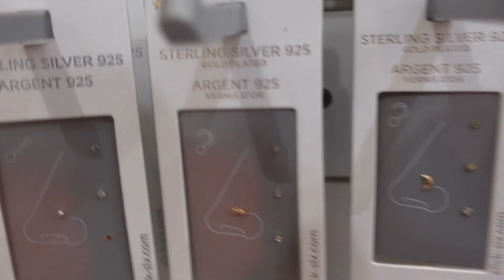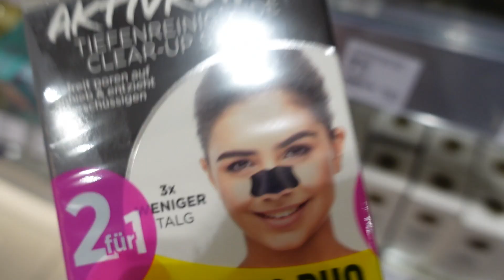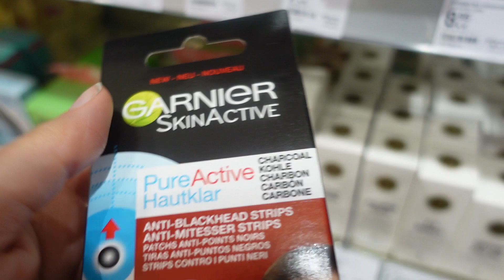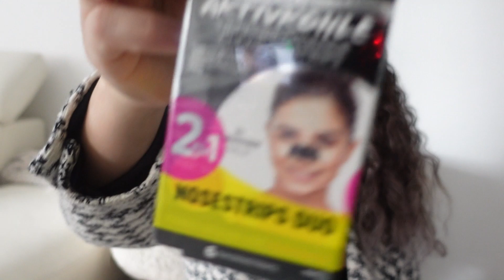DEPRESiYONA GiRDiM KENDiMi ALISVERiSTE BULDUM💃BOL GEZMELi ALISVERiS VLOG